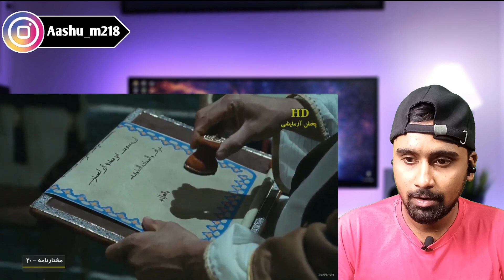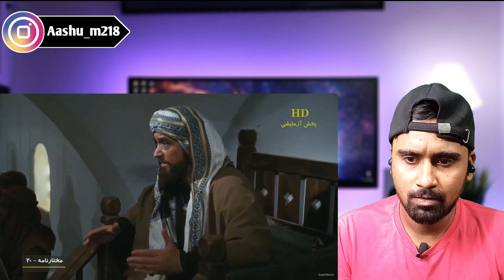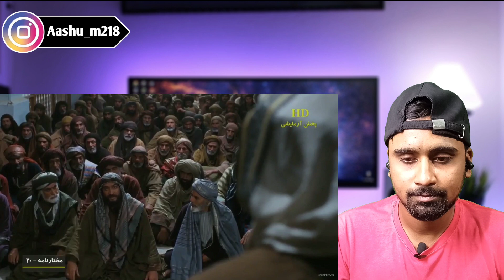Indian Reacts To Mukhtarnama Episode 20 (Part 2) | Indian Boy Reactions !!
✰ About Me :-

✓ I am On Snapchat :- aashu_m218

✓ I am On Instagram :- aashu_m218

VIDEO IS MADE JUST TO GAIN KNOWLEDGE

                                  PEACE ✌️😎